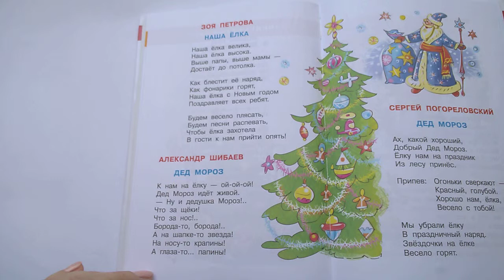142 Дед мороз А Шибаев Хрестоматия для младшей группыПочитай-ка, читаем детские книги.